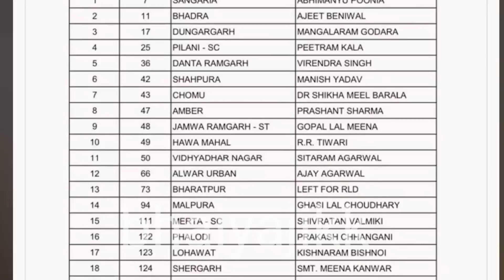चुक गई रानी, Rahul Gandhi का हाथ थाम चली रुक्मणि का टूटा सपना | Rajasthan Election 2023|BJP